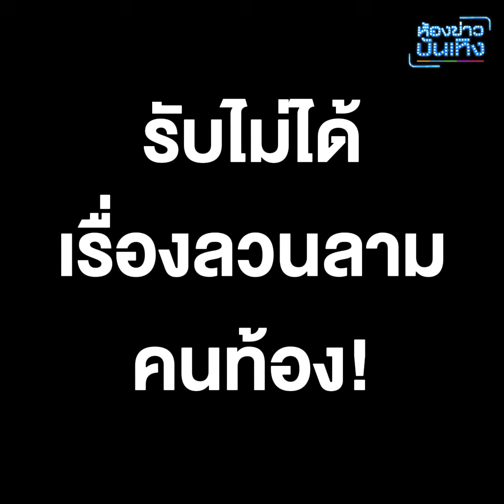"ตุ๊กกี้" แจง หลังโพสต์เดือด ถึงวงการวินเทจ ลั่น! เราไม่รู้จักกัน